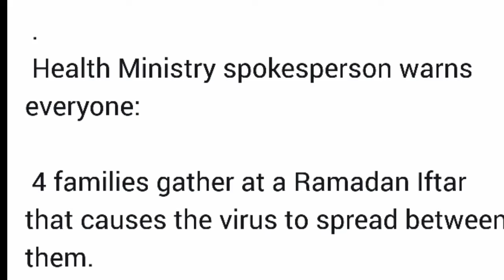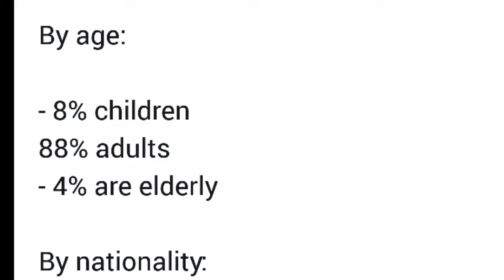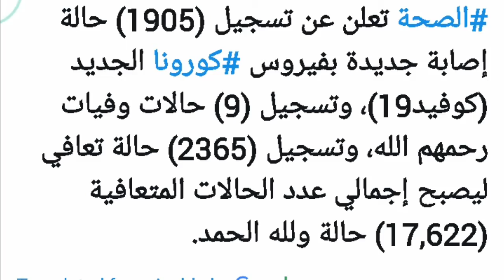how many cases of corona virus have been recorded in saudi arabia today 13-5-2020, corona update sau